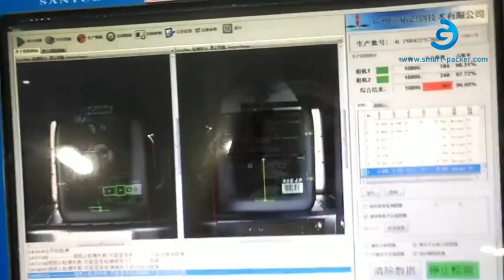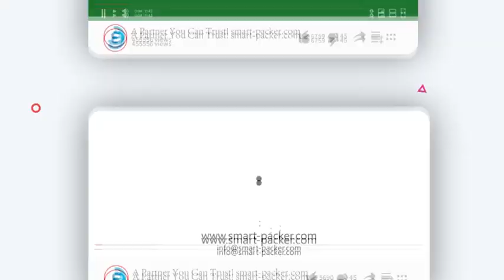車のエンジンギヤオイルのバレルのバケツのびん2の側面の前部後ろの分類機械ラベラーライン